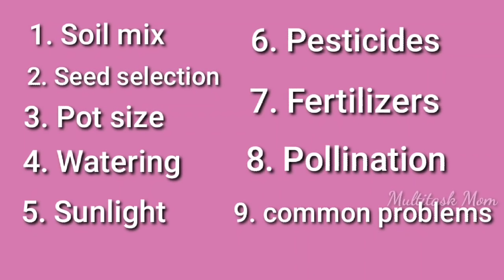టమాట మొక్కను కుండీలో పెంచడం ||How To Grow Tomatoes At Home (SEED TO HARVEST) for Beginners special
HOW TO GET lots of TOMATOES WITH UPDATES, tips to grow tomatoes at home in container or pot

LINK|
Water gun
Neem oil for plants
seaweed liquid fertilizer
Gardening related tools & products

PLEASE CHECK MY OTHER VIDEOS PLAY LIST WISE:💖💖💖